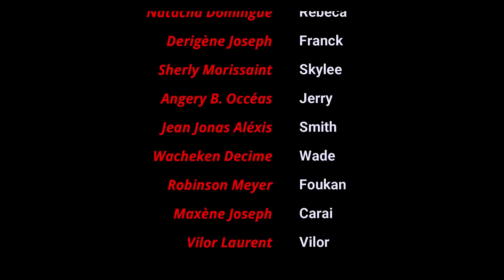LANMOU SOVE VIM - PARTIE 31 SEZON II // Smith | Skylee | Wade | Jerry | Rebeca | Kendy | Foukan